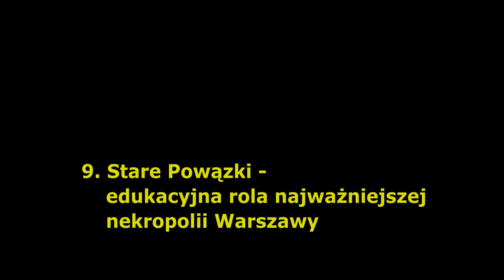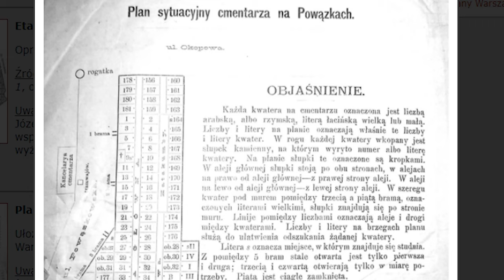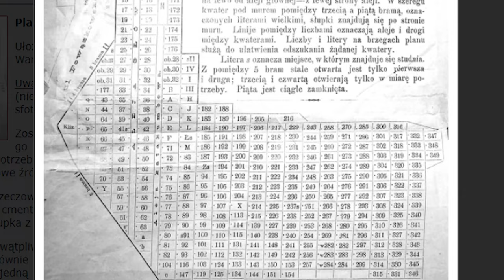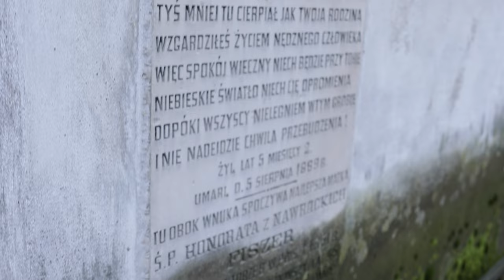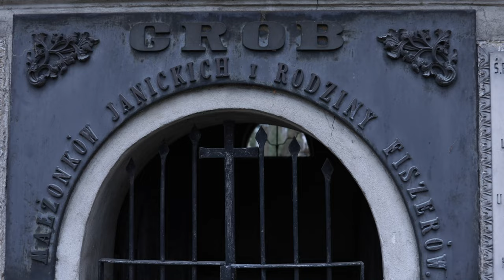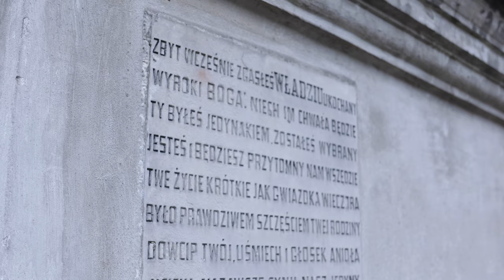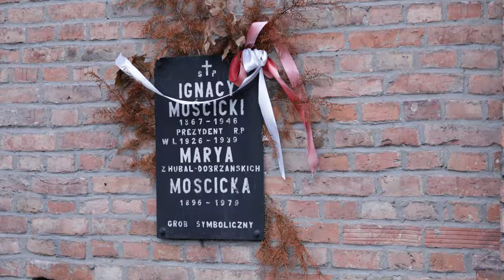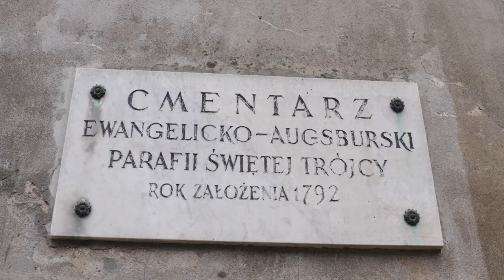L10: Stare Powązki – edukacyjna rola najważniejszej nekropolii Warszawy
Materiał video dla nauczycieli do prowadzenia lekcji varsavianistycznych przygotowanych przez Adama Lisieckiego z muzeum Pragi oraz Piotra Stryczyńskiego z Towarzystwa Przyjaciół Pragi.

Projekt finansowany ze środków m.st. Warszawy w ramach projektu: Nauczyciel w panice!
Materiał powstał we współpracy z Warszawskim Centrum Innowacji Edukacyjno Społecznych.

W nagraniu wykorzystano – zgodnie z art. 29 ustawy z 4 lutego 1994 r. o prawie autorskim i prawach pokrewnych - fragmenty materiałów:

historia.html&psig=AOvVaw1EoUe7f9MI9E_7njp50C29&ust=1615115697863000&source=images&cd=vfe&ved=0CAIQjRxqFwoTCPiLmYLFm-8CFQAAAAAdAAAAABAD